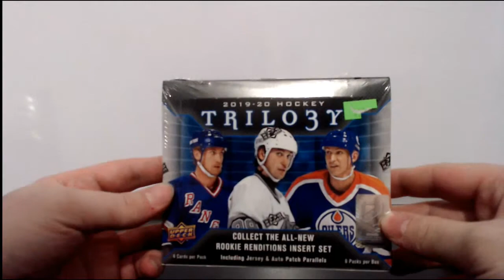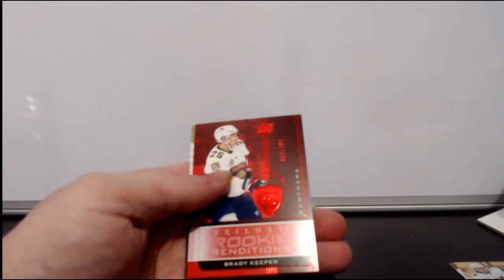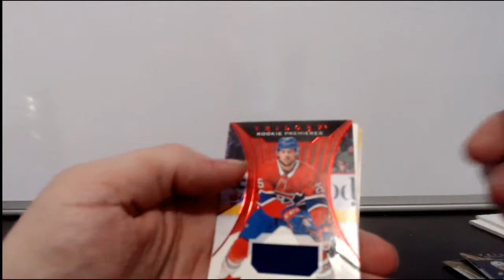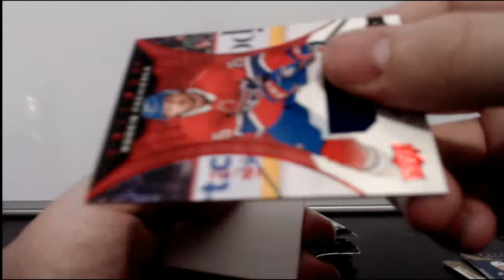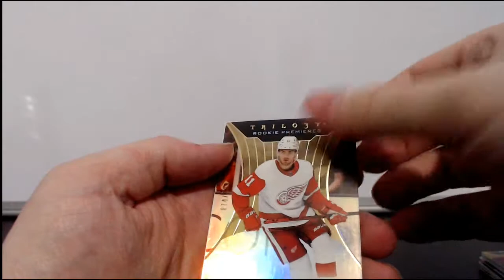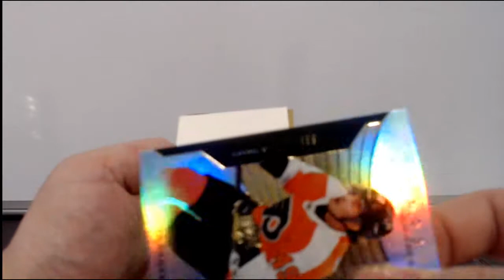2019-20 Upper Deck Trilogy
Two time Stanley Cup winning goalie auto.